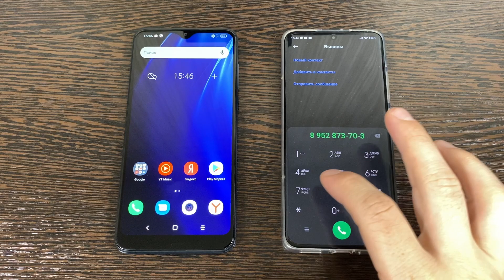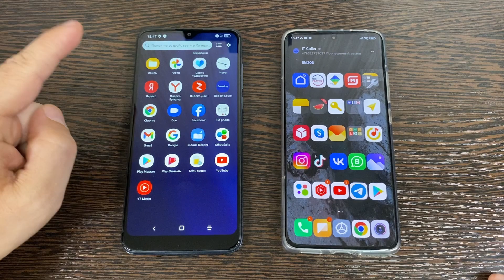incoming call xiaomi 12 vs outgoing call alcatel 1s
incoming call xiaomi 12 vs outgoing call alcatel s1 incoming call